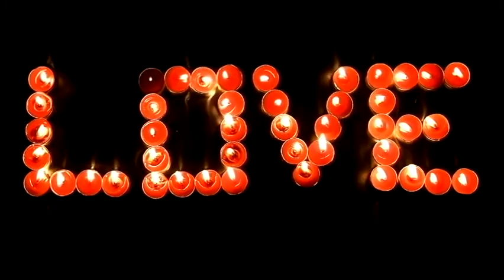VIDEO CLIP PROMESSA ELISANGELA E MESSIAS